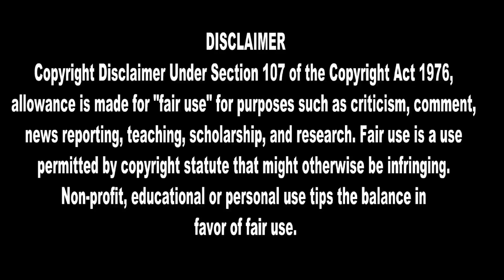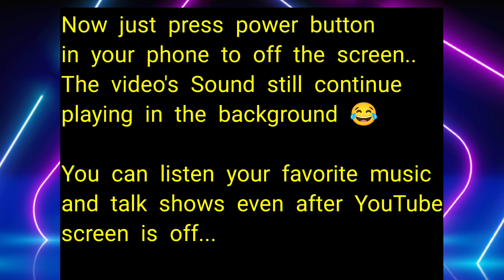How to play youtube background in android using brave browser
Please support My new Tech Channel-
This video is a step by step guide for How to play youtube videos in the background in android using a brave browser.

This is a very very very simple trick. Just play any YouTube video and press the power button off the screen. The sound will be background play. You can save the battery and time while enjoying YouTube.